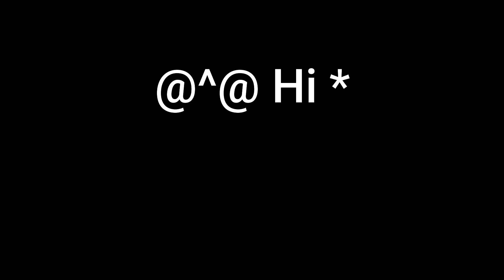How to Unlock Dark Arts (The Binding of Isaac Repentance)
Unlockable in this video:

Dark Arts: Defeat Delirium as Tainted Judas

: When used, Isaac gains +1.0 speed and can walk through enemies/bullets for 1 second or until he shoots. If Isaac walks through an enemy or bullet during this time, it freezes until the effect ends, then takes damage equal to 2x Isaac's damage plus a flat 3.5. If there are multiple enemies/projectiles caught in the attack, each consecutive attack deals an additional flat 3.5 damage. At the end of the effect, an area of effect blast is created, dealing more damage the more enemies or bullets were pierced during the effect.